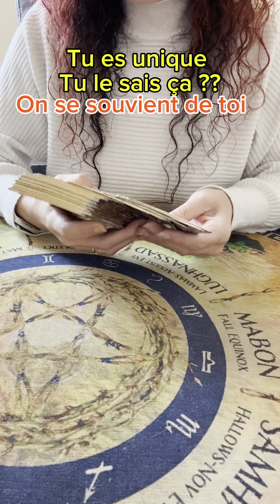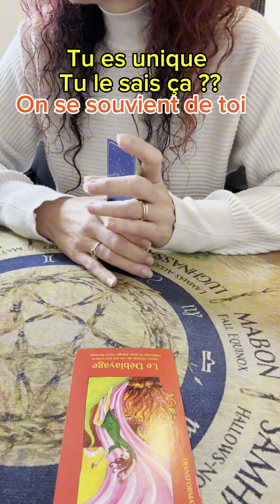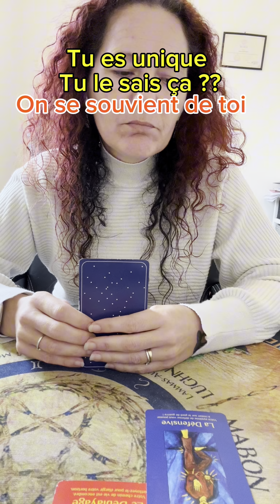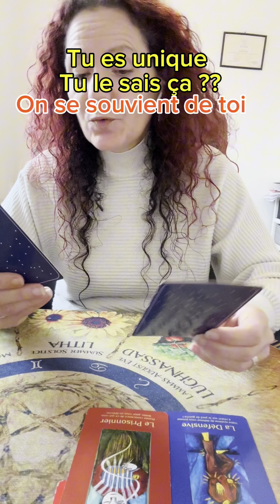Tu es unique